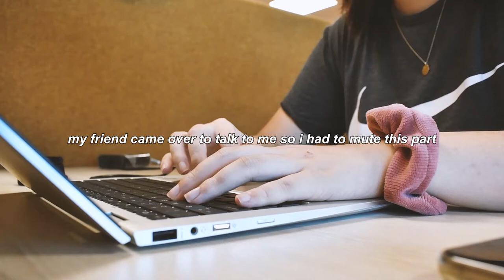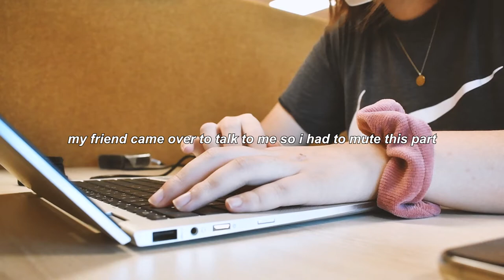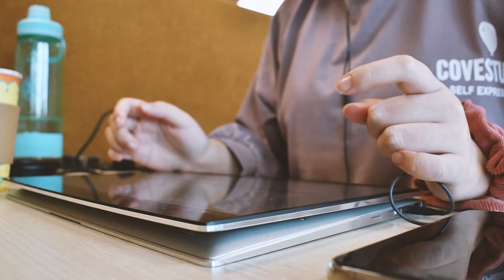study with me at my uni's study booth! (1h, real time, typing asmr)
hello everyone i'm so sorry i've disappeared! currently drowning under an ocean of essay submissions so here's a study with me you can loop in the background as you work through your assignments so you don't feel so alone.

i have another video which is a more personal one too but i'm still working on the graphics for that one, so see you... soon! catch you later~